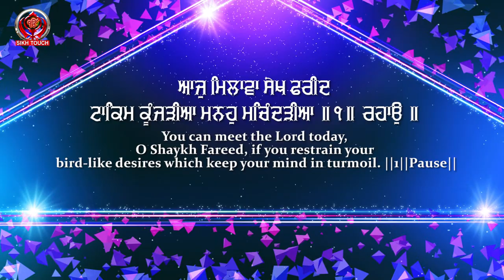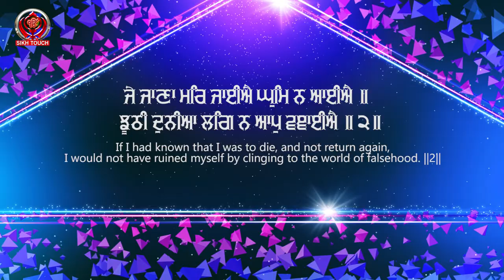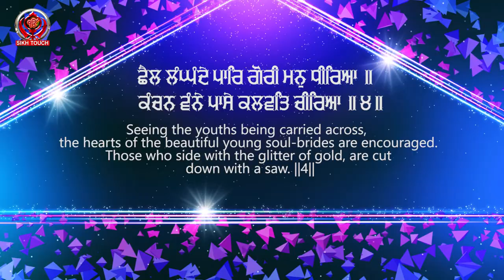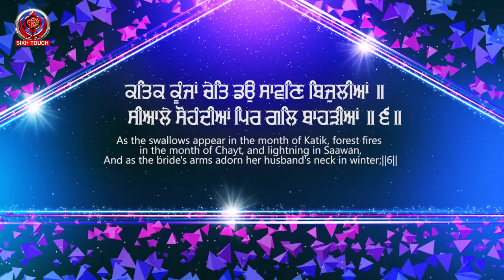Aaj Milava Shekh Farid - Bhai Maninder Singh Khalsa Amritsar Wale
☬ Sikh Touch Official Channel ☬

TITLE ➤ Aaj Milava Shekh Farid
SATHI ➤ Palvinder  Singh
TABLA ➤ Jagdip Singh
Label; Sikh Touch
Production; Vfx Grafix Ekam production
Audio & video; Agam Recordz
Click the *BELL* icon to get new VIDEO updates.

Welcome To SikhTouch Make Sure You Will Like It And Spread it As Much As You Can.